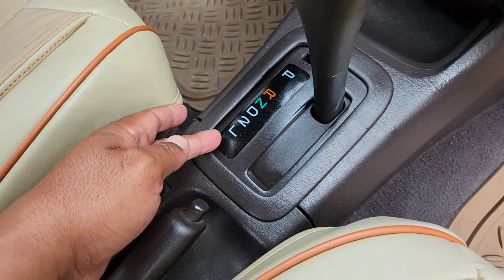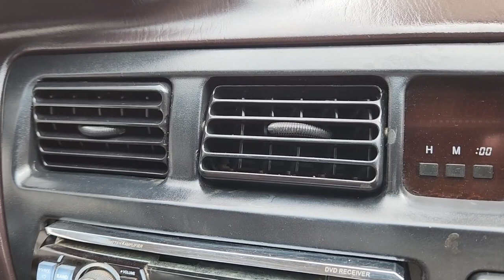ឡានលក់ធូថ្លៃ TOYOTA COROLLA ឆ្នាំ94ពណ៍មាសលក់3600$ចចា070797259/017973395/0975044486